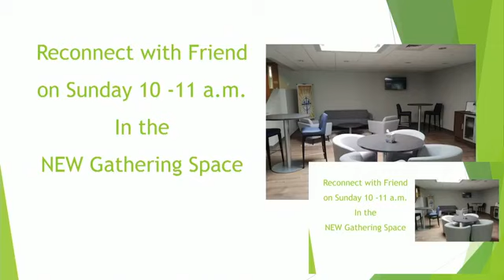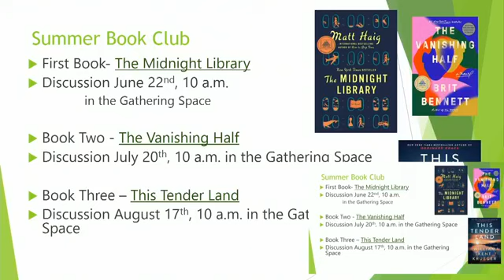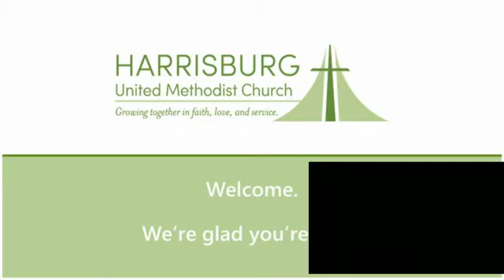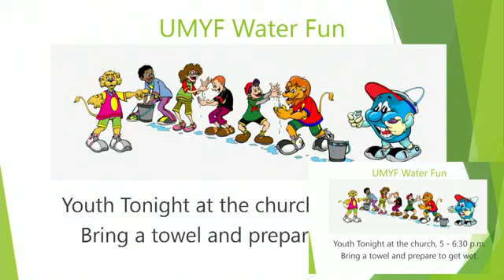I've Been Meaning to Ask....Where are you From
5/30/21 Tradition Worship
Preaching:  Pastor Wes Smith